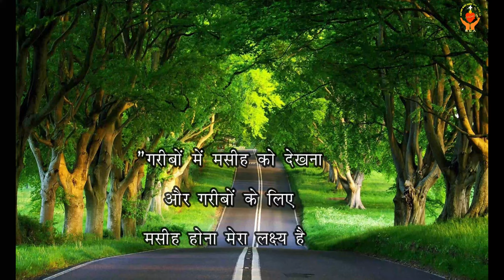History of the Sisters of Charity of St. Vincent de Paul by Sr. Anima Toppo SCVP